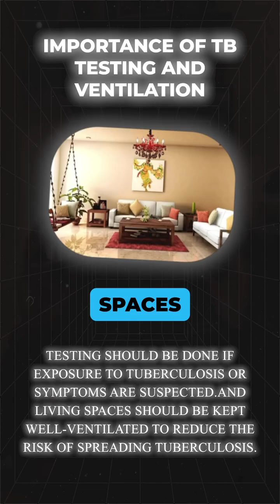🦠 What You NEED to Know About Tuberculosis! 🦠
📍 Kansas City is facing one of the largest TB outbreaks in U.S. history! But did you know TB still affects people worldwide, even today?

TB is an airborne disease that can be serious but is 100% preventable and treatable. Staying informed is key!

👉 In this video, you’ll learn:
✅ How TB spreads
✅ The difference between latent & active TB
✅ Key symptoms to watch for
✅ How TB is treated
✅ How to protect yourself & others

🚨 A persistent cough, night sweats, or unexplained weight loss? Get tested ASAP—early detection saves lives!

💬 Poll time! Do you think tuberculosis is still a major health concern today?